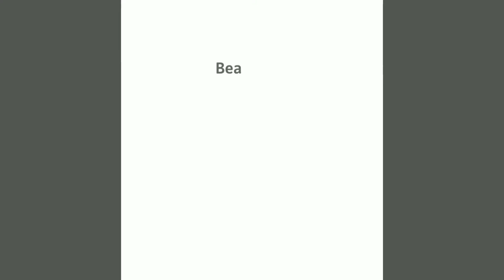Beautiful nature in the world 4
Beautiful nature in the world.
Beautiful place.
Relaxing nature.

❤ မိမိတို့ရဲ့ကဗျာလေးတွေကိုလည်း ပေးပို့နိုင်ပါတယ်။

Poem channel